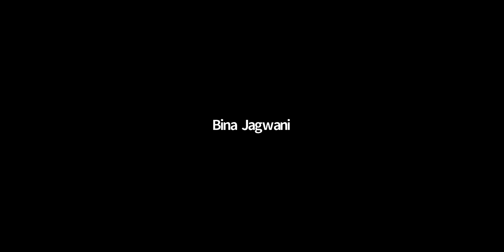Zennobiia Navil Edulkaka does Lenormand Card reading for Bina Jagwani - Healers Training TeleSummit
Zennobiia Navil Edulkaka does Lenormand Card reading for Bina Jagwani on The Mystic Lotus and Dragonflies AWESOME! Healers Training Tele Summit 2020